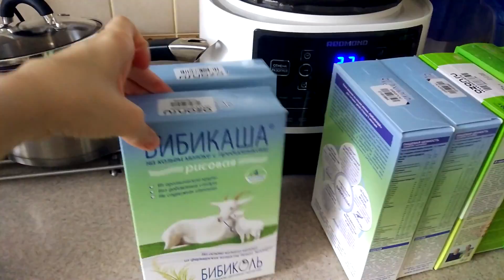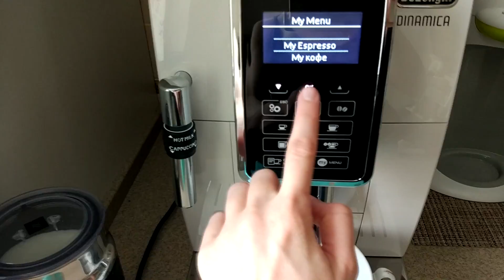ВЛОГ: Капсулы Egoist -КАКАШКА! Стёпа заговорил. Новая кофемашина.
Обо мне:
Я Маша. Мне 33 года. Психотип Гексли (ИЭЭ). Я снимаю видео о красоте, уходе за телом и лицом, декоративной косметике, прическах, маникюре, макияже, влогах, осуществлении желаний, позитивном мышлении, психологии, отношениях и поддержке.
Мои видео выходят раз в три дня.